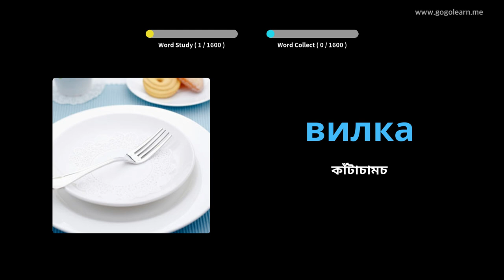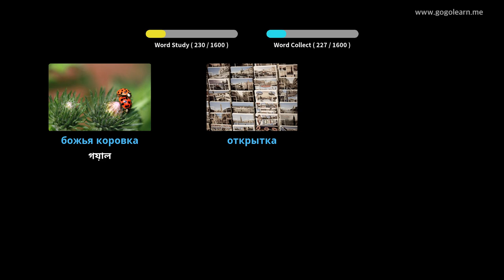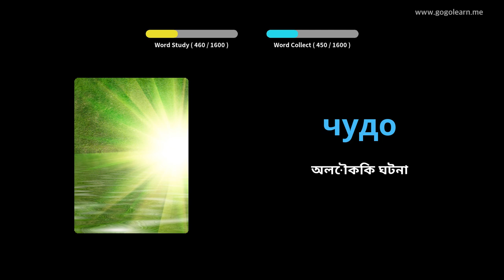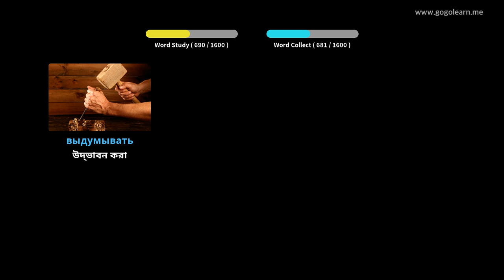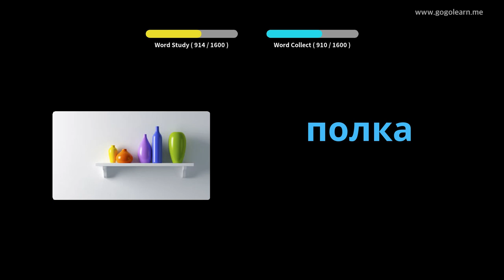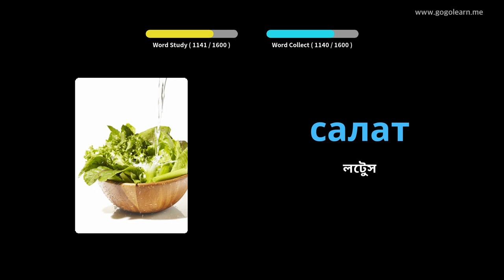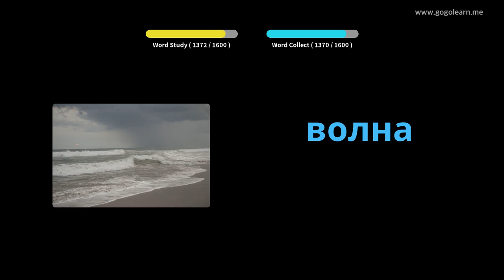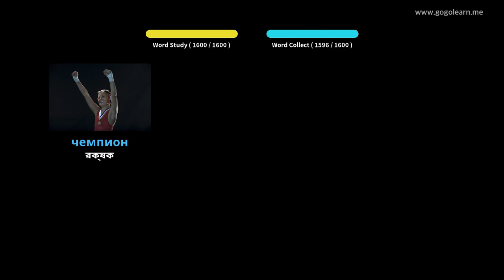রাশিয়ান শব্দভাণ্ডার বেসিক | Golearn